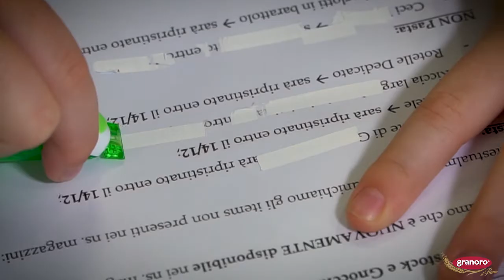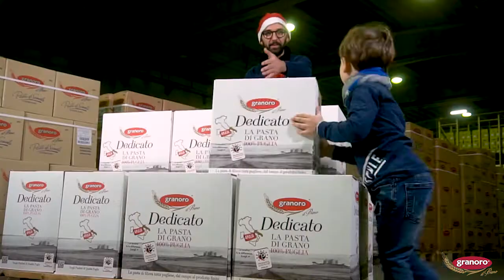Auguri Natale Granoro 2018